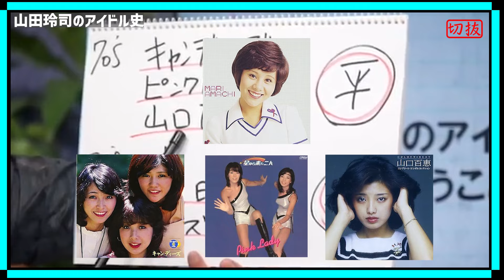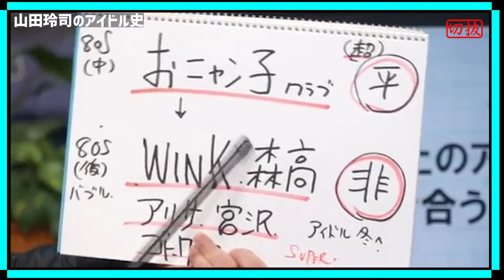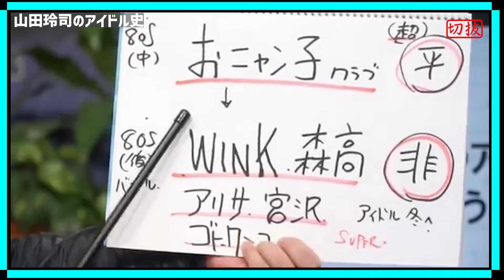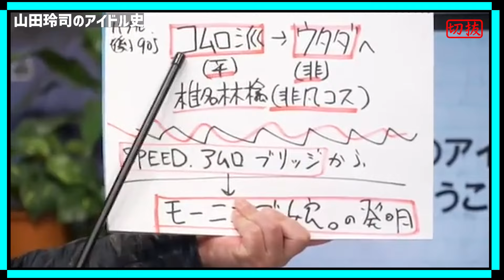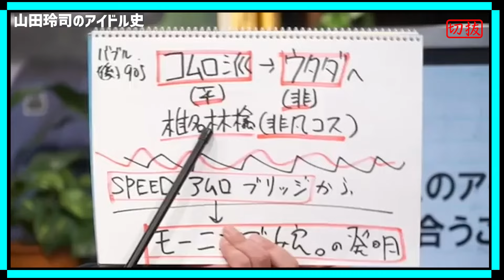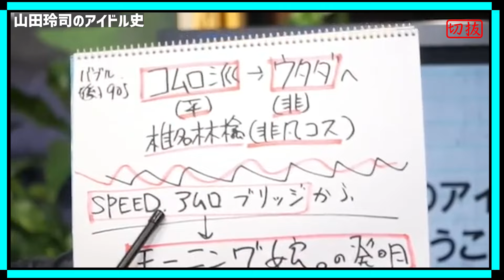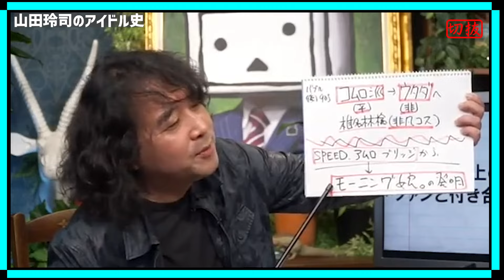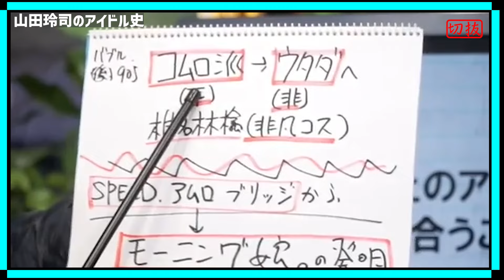【アイドルの変化】山田玲司のアイドル史 平凡と非凡の波【70年代～00年代】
動画をご視聴いただき、山田玲司さんのヤングサンデー(元動画)を観ていただけたらと思っております。

山田 玲司
代表作
Bバージン
絶望に効くクスリ
多摩美術大学美術学部絵画学科油絵専攻卒